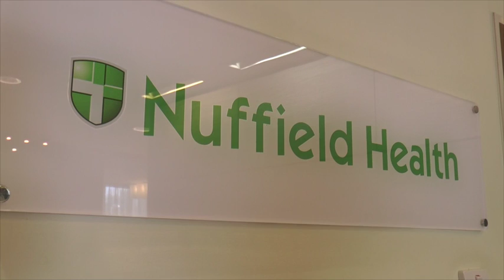Lads Keeping Fit At Nuffield Health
The Notts County squad keep up their fitness levels at the club's fitness partner Nuffield Health in Mapperley.